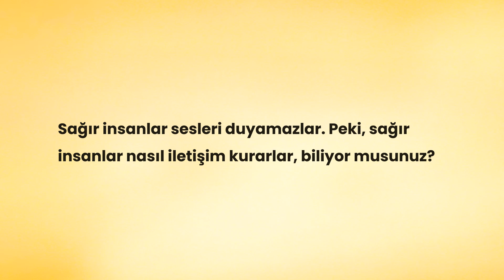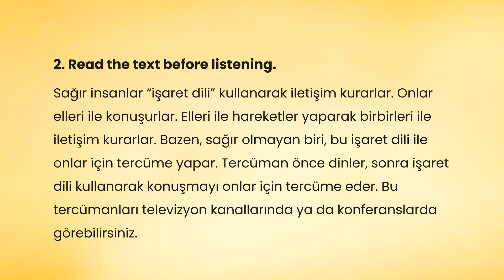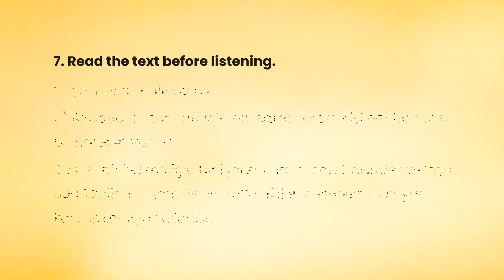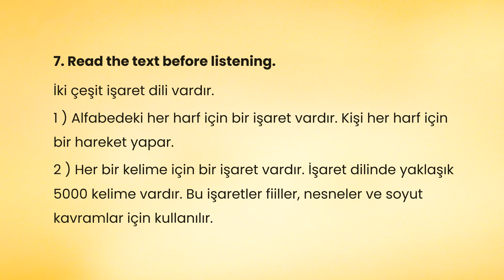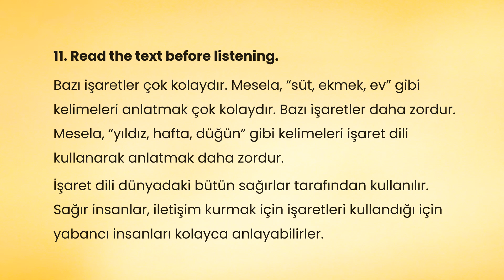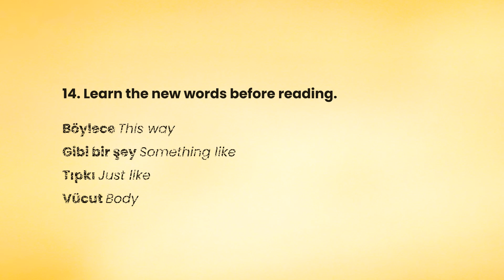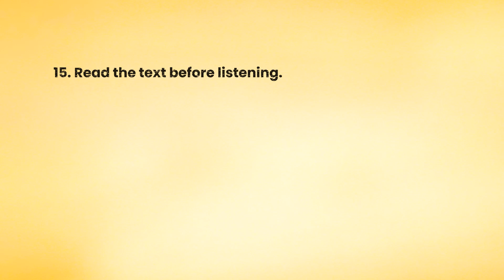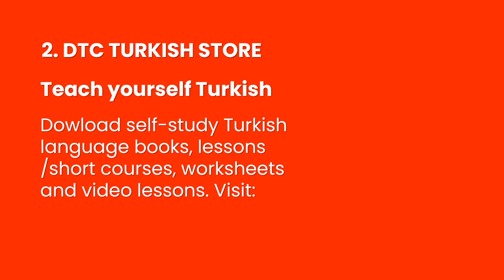Turkish Reading | Sign Language | Dem Turkish Center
Improve your Turkish reading and listening skills with Turkish easy reading lessons for self-study. Read and practice "Sign Language" in Turkish easy reading video lesson.

Improve your Turkish language while learning new Turkish words and phrases.

Learn the new words, read the text and read & listen to the text!

Are you learning Turkish language yourself?

Here is how you can learn Turkish yourself with Dem Turkish Center:

1) DTC TURKISH COURSE (SITE MEMBERSHIP)

Become a DTC member, get the full access to the bookstore, download Turkish language materials, study Turkish yourself, get online help / support while studying yourself and learn Turkish yourself + with your Turkish language teacher online.

2) DTC TURKISH BOOKSTORE

Download Turkish language learning books, lessons /short courses, worksheets and video lessons from Dem Turkish Center bookstore: